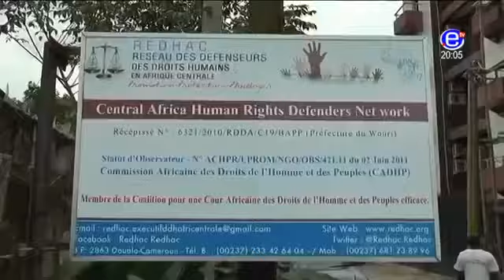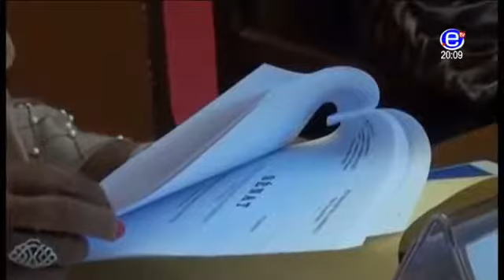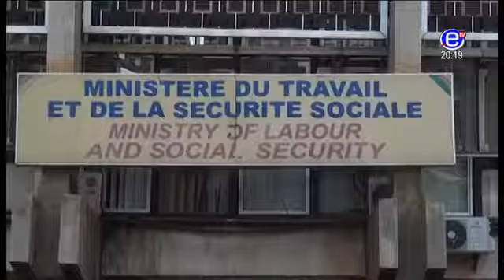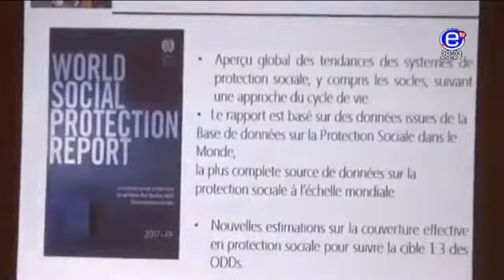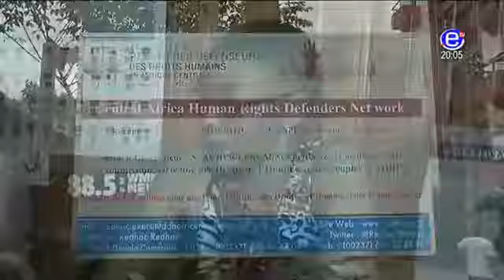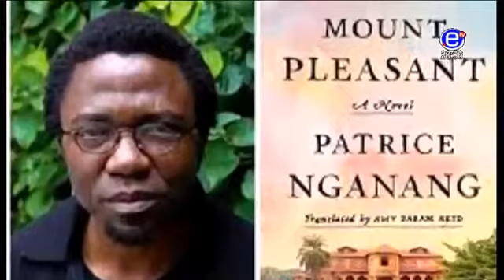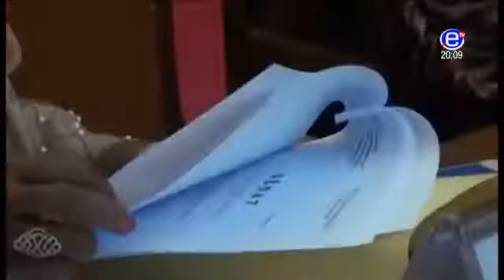EQUINOXE TV JT 20H00 Vendredi 08 Decembre 2017